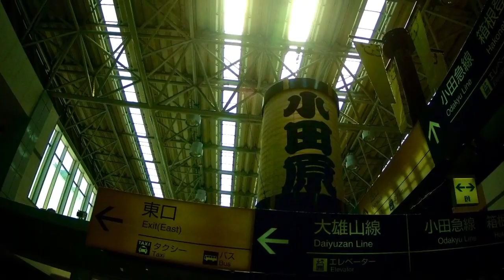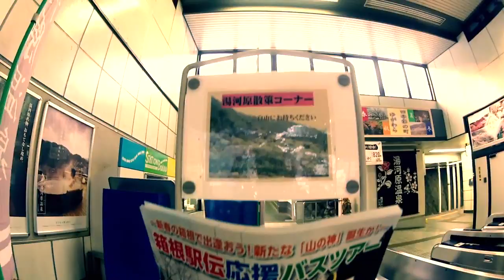真鶴の琴ヶ浜海岸 in 2012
今年2012年の夏は、琴ヶ浜海岸に三回行きました。
その度に、海の綺麗さに驚くのです。
無編集の物は以前載せましたが、今回編集した物をアップロードします。

撮影はGoPro HD HERO2で、今年出たダイブハウジングと言う
ダイビング用のケースを使用しました。